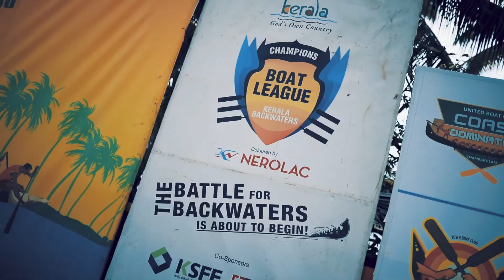Champions Boat League I Race 11 Highlights I Kallada, Kollam I 2019